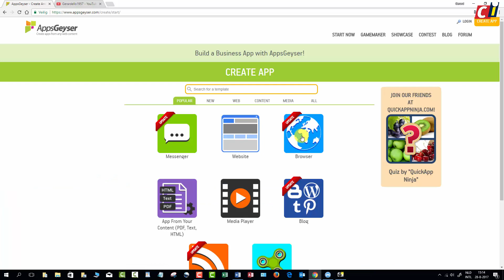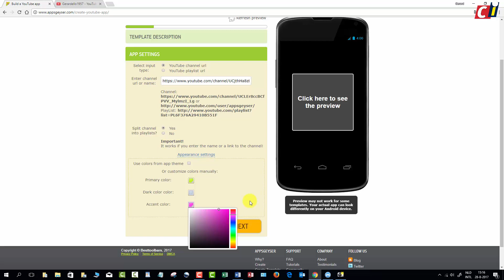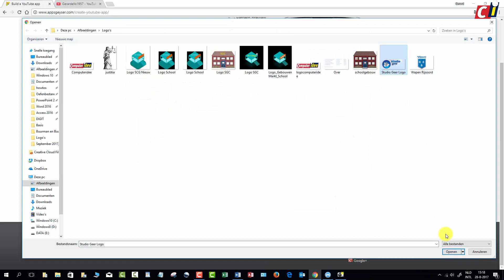AppsGeyser - App maken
Er gaan prachtige verhalen de ronde waaruit blijkt dat makers van apps er een lekker zakcentje mee kunnen verdienen. Wil je dat ook proberen, maar heb je totaal geen kennis, dan is AppsGeyser misschien wel het platform waarmee jij je eerste stappen op app-gebied kunt zetten. Je kunt met AppsGeyser een simpele app maken op basis van bestaande content.